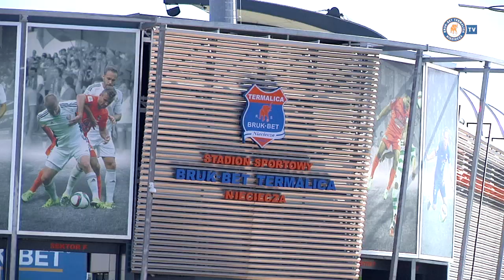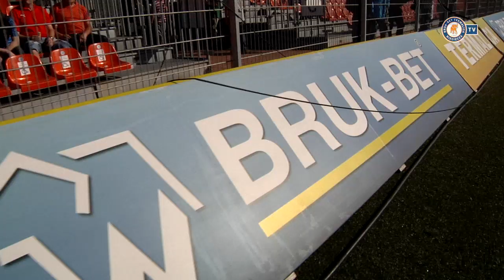36 kolejka - Kulisy meczu BBT - Jagiellonia Białystok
to czego nie zobaczycie w telewizji